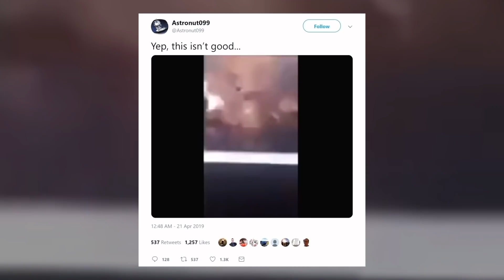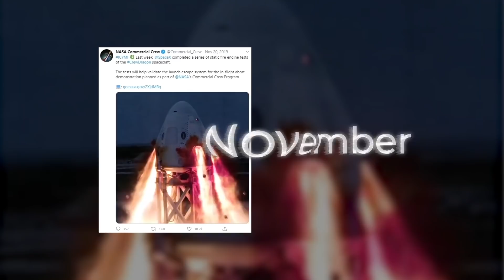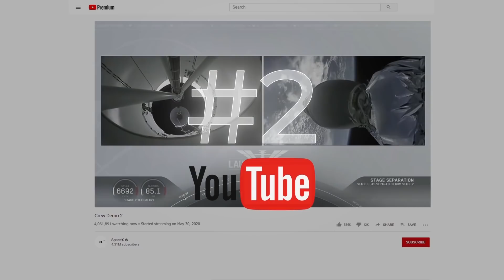How Elon Musk’s The «Demo-2» Mission Works in 10 Minutes